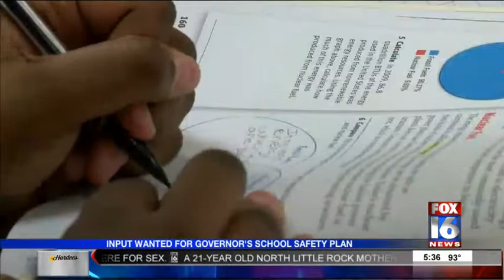School Safety Suggestions